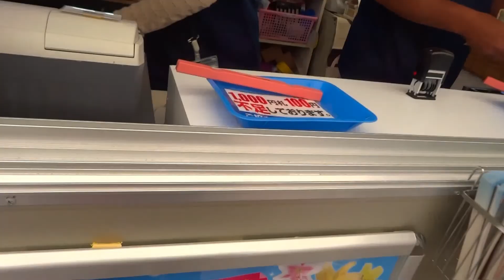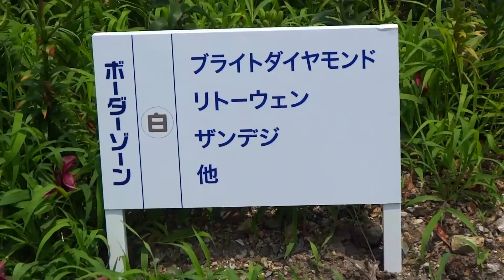【大阪舞洲ゆり園】200万輪のゆり-2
大阪舞洲の"ゆり園"へ行ってきました。大阪湾を臨む最高のロケーションに200万輪のゆり畑がお目見え。200万輪のゆりは見事でした。

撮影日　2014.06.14